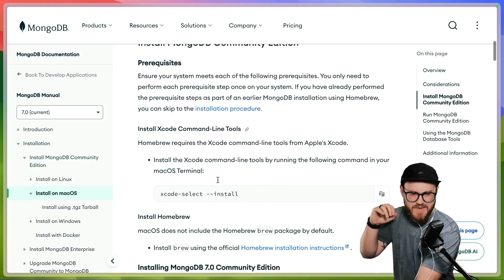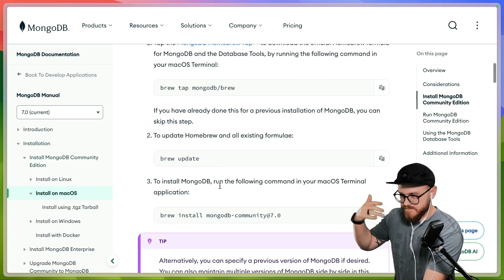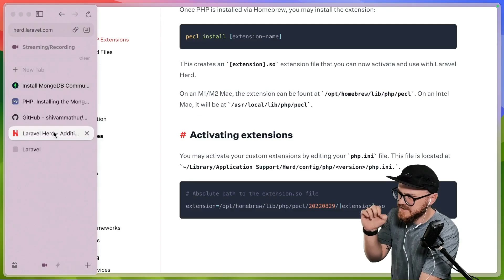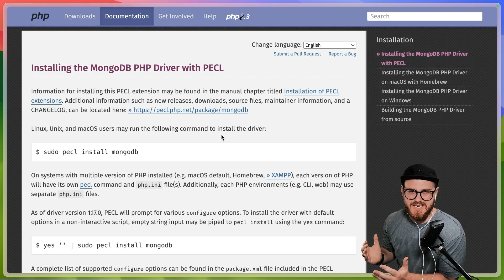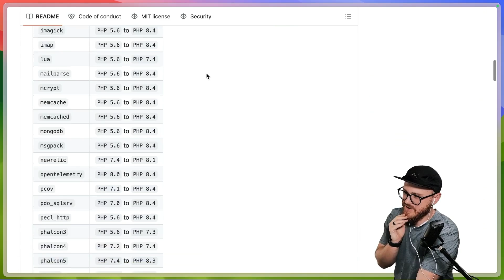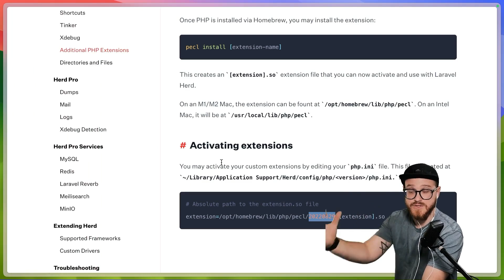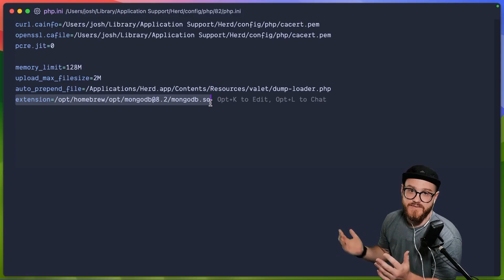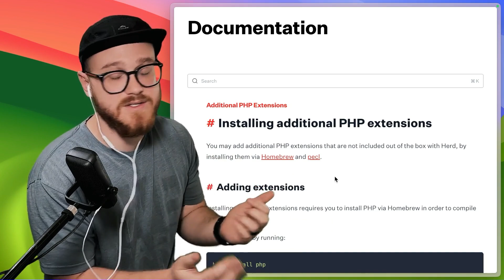Setting Up MongoDB with Laravel Herd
I ran into some difficulties trying to get my local Laravel development, powered by Herd, to recognize the MongoDB PHP extension.

So I made a video walking through how I fixed this.

Keep creating.